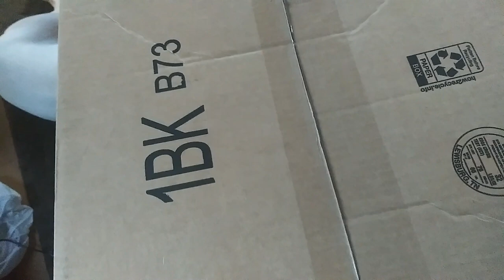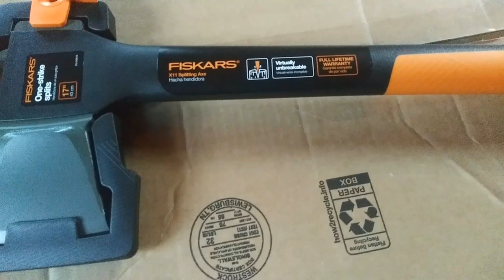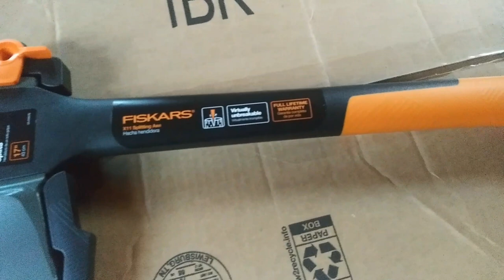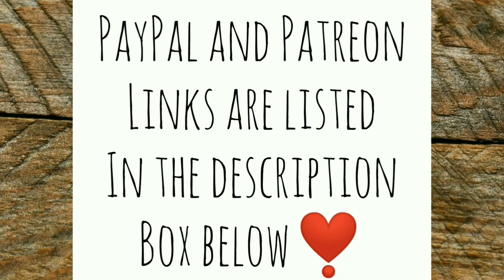I Got a FISKARS X11 Wood Splitting AX!!! - Ann's Tiny Life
It's a FISKARS X11 17-in wood splitting ax.